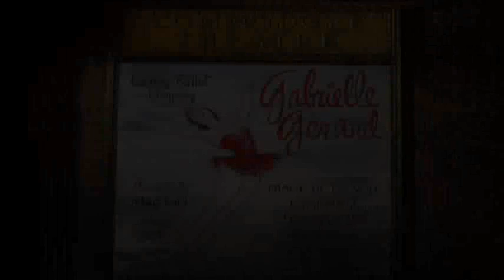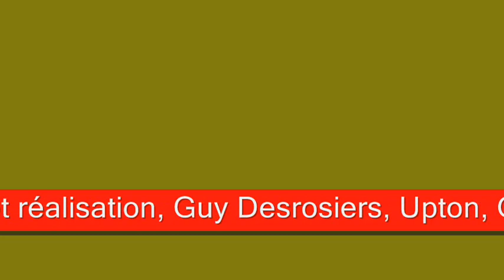Cyd Charisse hommage 777